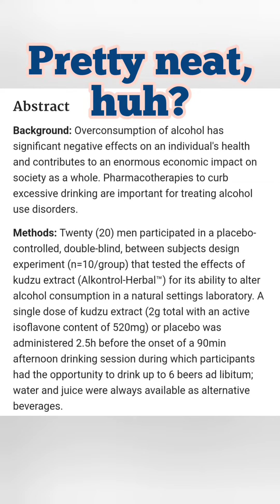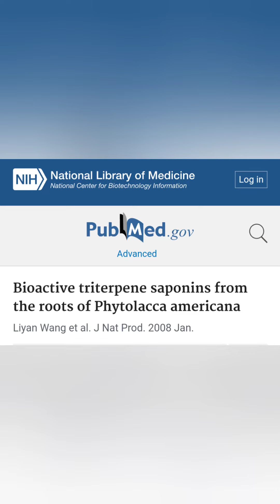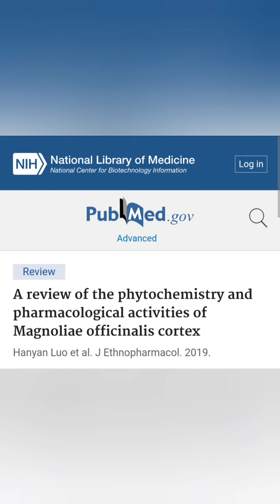Medicine Across America My Top 3 Herbs From Georgia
Here's the next in the My Top 3 Herbs From Each State. Remember, when I'm done with the series, all of the herbs mentioned will be put into my herb book, which should be ready this summer...

If you want more information about these herbs, the research, the video and downloadable content, see my at my

$1, $2 or $3 tiers. very affordable for the information provided.

Fan Mail
Where Science Meets Nature
Savannah, OH 44874

To contact Amy for resonance healing, frequency healing information and consultation
Amy Lower